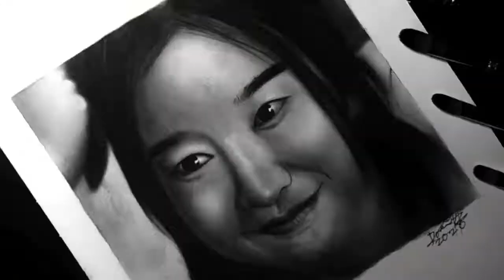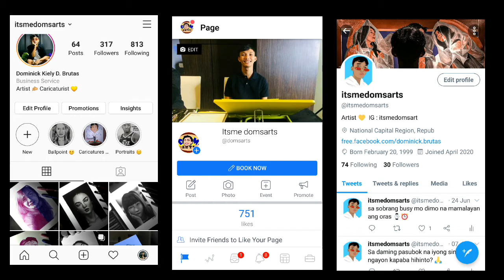SELFPORTRAIT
Isang Funny Art ang aking ginawa. Ito ay Plates namin sa school ang unang activity na aming ginawa.